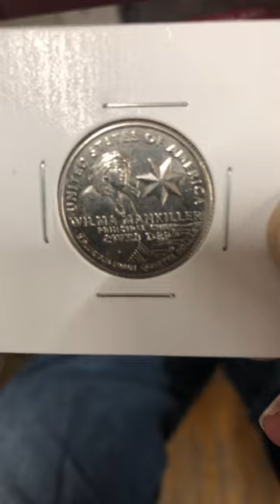Got a Wilma Mankiller (2022) in my change.